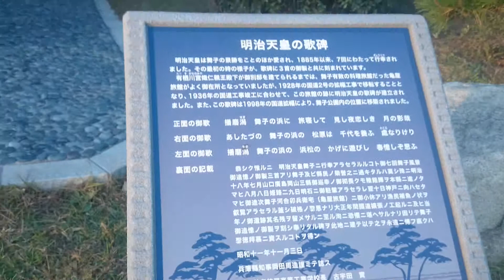舞子公園にある、明治天皇の詩碑 Monument inscribed with a poem of the Emperor Meiji at Maiko Park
舞子公園にある、明治天皇の詩碑

Monument inscribed with a poem of the Emperor Meiji at Maiko Park

【　兵庫県神戸市垂水区舞子公園からの風景です　】